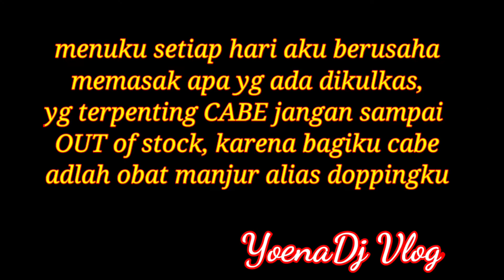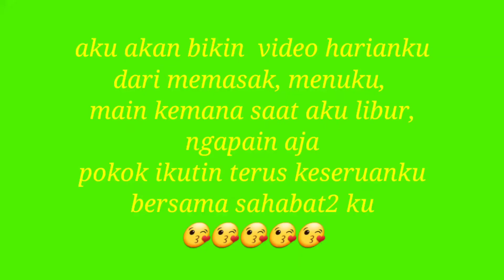Tayangan terHOTS 2020 khususDewasa kerja sambilanku Diwaktu senggang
tayangan dan slide foto2 ini diperuntukan unt dewasa...
dilarang baperr..😘😘
apalagi membully penyebar Video ini

harap tahan nafas...
jangan tahan perut anda jika bergendang ria...

YoenaDj Vlog